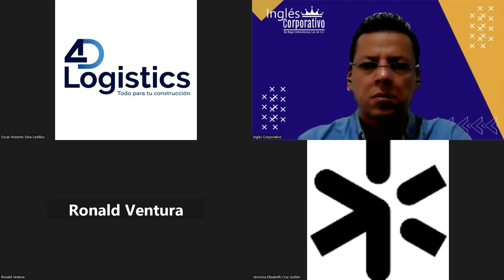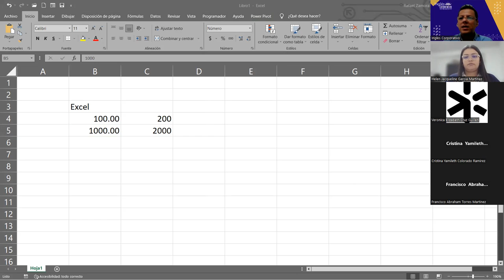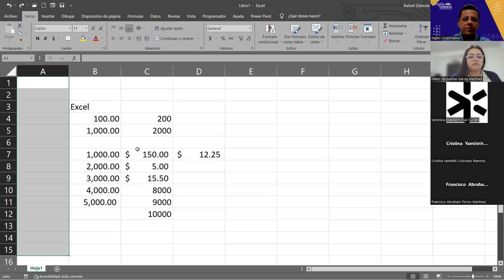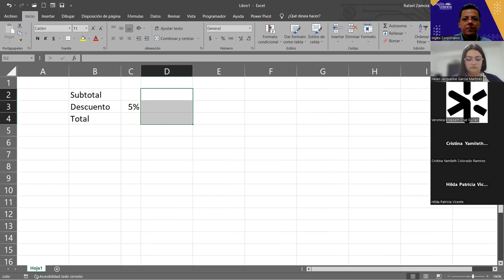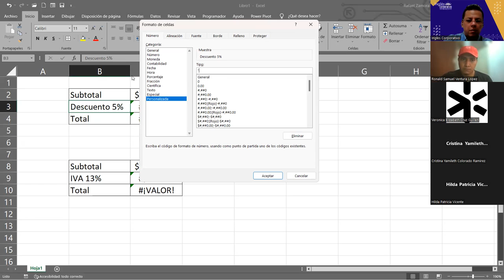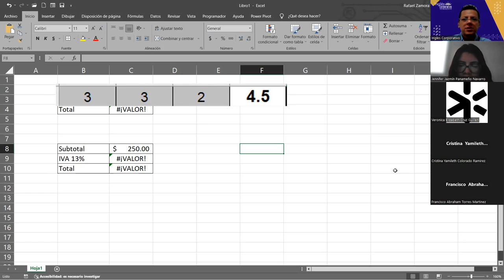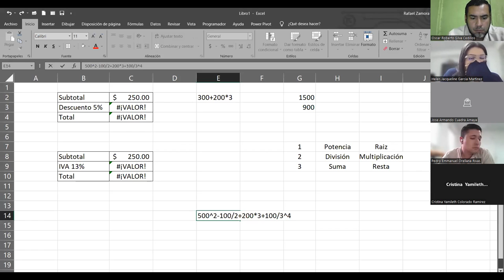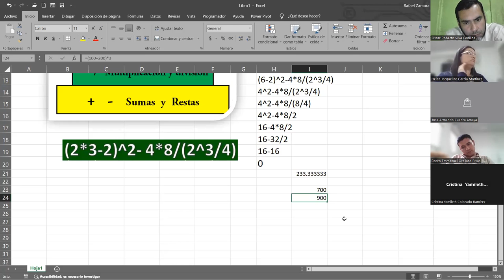SESION 3 1/11/2023 EXB-02-1-2-PM-11-2023 ZAMORA- Formatos propios y personalizados de Excel